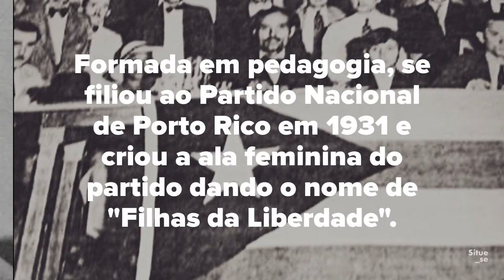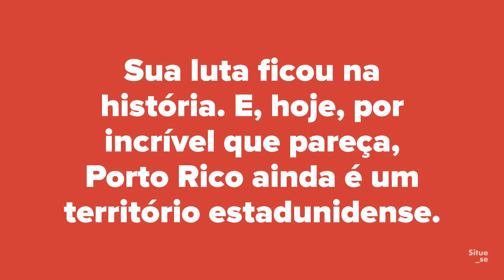Blanca Canales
Você sabe quem foi Blanca Canales? Confira em mais um vídeo explicativo do situe_sebio.